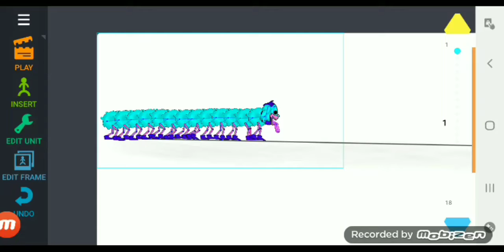pj test ll criador lsaac